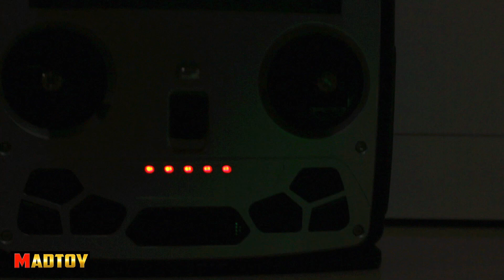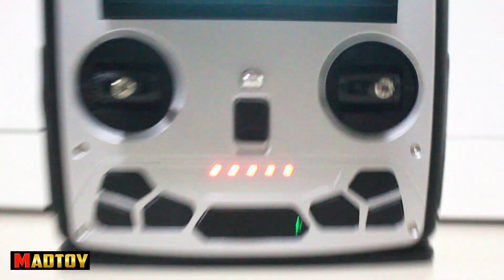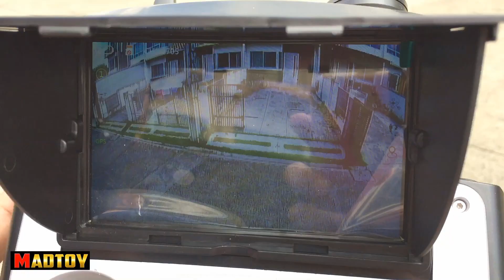MADTOY ตอนที่501 Smart GPS Brushless ไซส์ใหญ่ 13,900 บาท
แมดทอย ตอนที่501  ขายโดรนติดกล้อง มีดาวเทียม จีพีเอส